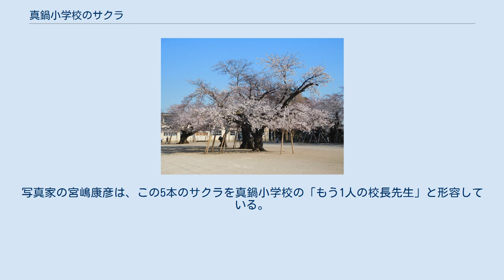真鍋小学校のサクラ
真鍋小学校のサクラ 真鍋小学校のサクラ（まなべしょうがっこうのサクラ）は、茨城県土浦市の土浦市立真鍋小学校の校庭に生育しているソメイヨシノの古木5本の総称である。
1907年（明治40年）の真鍋小学校卒業生たちが新校舎落成記念として寄贈したもので、ソメイヨシノとしては青森県弘前市の弘前公園に植栽されている数本に次いで古いものと推定されている。
1956年（昭和31年）に中央の3本、2002年（平成14年）には両端の2本が、茨城県の天然記念物に指定された。
1982年（昭和57年）に始まった満開のサクラの下で行われる「新入生を迎えるお花見集会」は、テレビ放送や新聞などの報道で広く知られている。
 真鍋小学校は、1877年（明治10年）6月3日に創設された。
創設当時の名称は「真鍋学校」といい、当時西真鍋地区にあった長松院という寺院の中にあった。
1882年（明治15年）に真鍋小学校に改称し、1907年（明治40年）に現在の位置に新しい校舎が落成した。
 その年の春の真鍋小学校卒業生たちは、新校舎落成記念として当時はまだ珍しかったソメイヨシノの5年生苗木を5本寄贈し、校庭の一隅に植樹した。
その5本のソメイヨシノは、植樹後100年以上を経た2012年（平成24年）の時点でも1本も欠けることなく、毎年春に美しい花を咲かせている。
園芸種であるソメイヨシノの寿命はヤマザクラやエドヒガンなどと比べて比較的短く、約80年程度といわれる。
真鍋小学校のサクラは1882年（明治15年）に青森県の弘前公園に植栽された数本に次いで古いものとされ、1956年（昭和31年）5月25日に中央の3本、2002年（平成14年）10月29日には両端の2本が「真鍋のサクラ」の名称で茨城県の天然記念物に指定された。
 最初は校庭の一隅に植えられていた5本のサクラは、町の発展に伴い、1928年（昭和3年）、1938年（昭和13年）、1940年（昭和15年）の3回にわたって行われた校庭の拡張工事により、校庭の真ん中の位置を占めるようになった。
校舎も校庭と同様に増改築を重ね、1977年（昭和52年）6月に開校100周年記念式典を行った。
1982年（昭和57年）4月、真鍋小学校の当時の校長はこのサクラを児童の情操教育に役立てようと考え、「新入生を迎えるお花見集会」を発案し、さっそく実行に移した。
 集会の当日は、満開のサクラの木を全校児童が大きな輪になって囲み、新1年生の到着を待ちうける。
スピーカーから流れる音楽とともに、新1年生たちが新6年生とともに登場する。
新1年生の男の子は新6年生の男の子の背に、新1年生の女の子は新6年生の女の子の背に、それぞれ一人ずつおんぶされている。
新6年生は新1年生をおんぶしたまま、児童たちの輪の周りを一周する。
この行事の運営は子供たちの手に委ねられ、学校側はそれを見守り、手助けする立場をとっている。
このお花見集会はテレビ放送や新聞などの報道で有名になり、当日は多くのアマチュアカメラマンが撮影に訪れている。
 樹高と幹回りは最大の木でそれぞれ12メートル、5.1メートルに及ぶ。
校庭で子供たちが毎日遊んで根を踏まれているにもかかわらず、樹勢は旺盛である。
写真家の宮嶋康彦は、この5本のサクラを真鍋小学校の「もう1人の校長先生」と形容している。